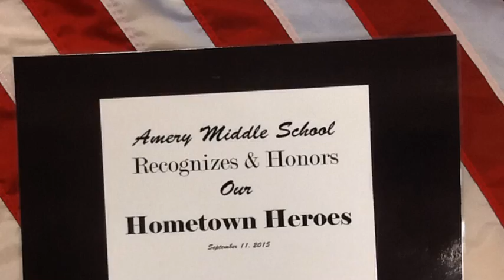Amery Middle School 9.11.2001 Tribute